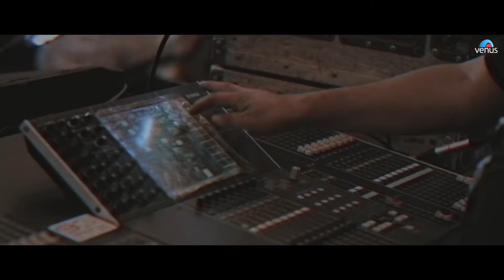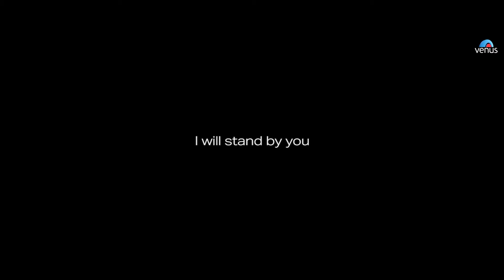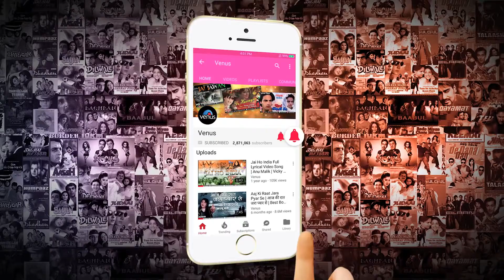Jab Koi Baat DJ Chetas Video Ft Atif Aslam & Shirley Setia Latest Romantic Songs 2018